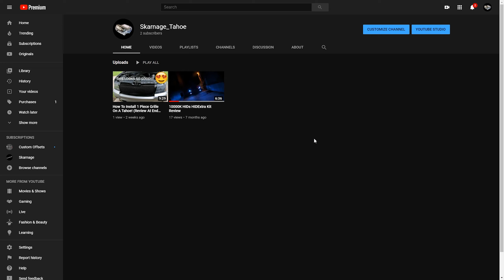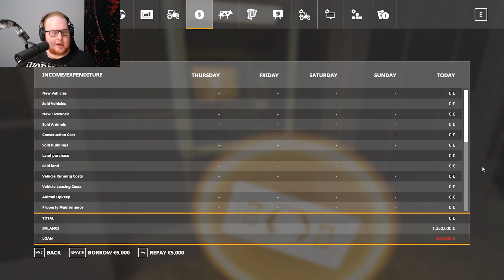A Man Who Knows Absolutely Nothing About Farming Buys A Farm!! | Welcome To The Bigsby Ranch!!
What's up, Skarred Squad? Sorry for the delay in uploads. I've had a lot going on with work and personal stuff, BUT we are back to it with a brand new series. I decided to step out of my normal games and check out Farming Simulator 2019 and take on the life of a farmer. So, I introduce you to Cornelius Bigsby.

Join the Skarred Squad by using any of these links!

Outro - Instrumentals are from Djent 2019, created by Jared Dines.
Effects and Vocals are done by myself.